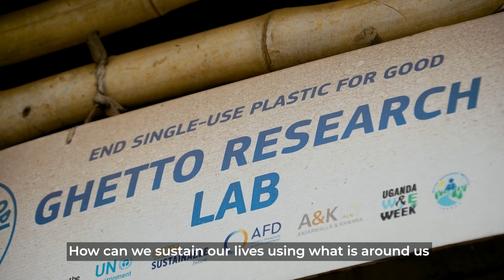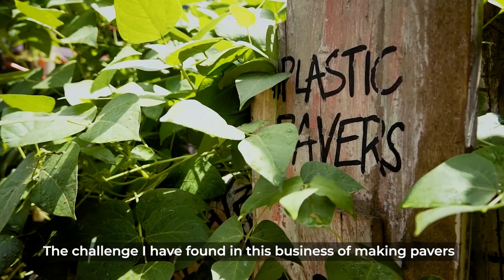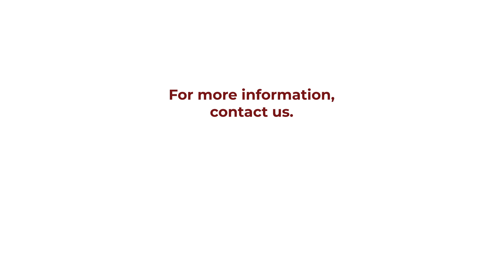Easy Step-by-Step Guide to Recycling Plastic Into Durable Pavers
This learning video shows the step-by-step process of how to recycle plastic waste into pavers. The goal of this video is to empower millions of people living in poverty by encouraging them to instantly replicate this local income skill.

Sawa World uses an innovative approach to instantly transform the lives of unemployed and marginalized youth by providing them with access to locally-created, eco-friendly, easy-to-learn, and easy-to-start local income skills from which they can start small-scale businesses to improve their livelihoods and those of their families.

Contact Sawa World.

to learn more about our unique approach.

Follow Sawa World on Social Media.